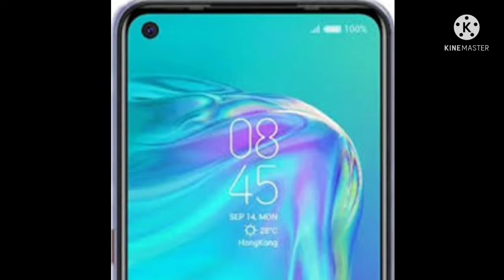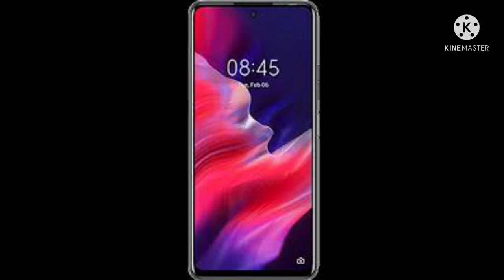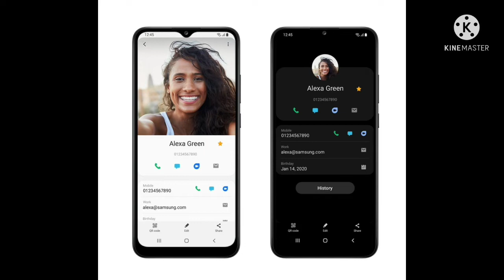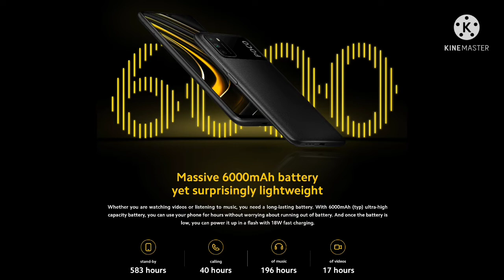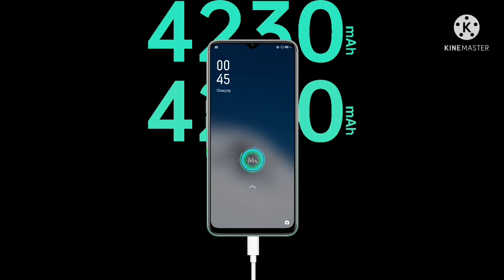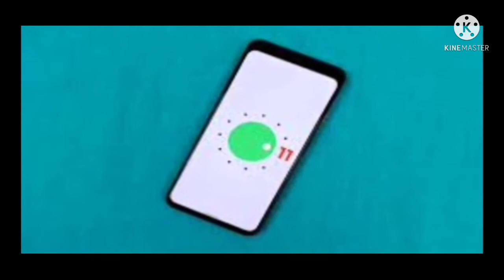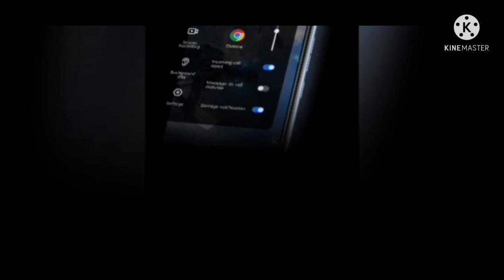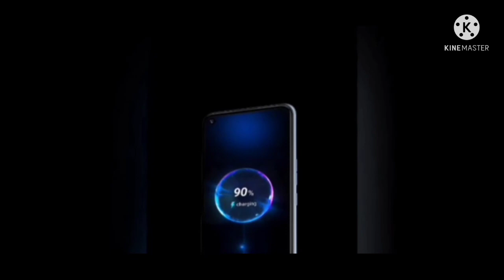Top best budget smartphone under 15000 to 20000 all brands smartphone in Pakistan@digitaldiaries4005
Top best budget smartphone under 15000 to 20000 all brands smartphone in Pakistan‎@Digital Diaries

video link 20000 to 25000

thanks digital Diaries channel